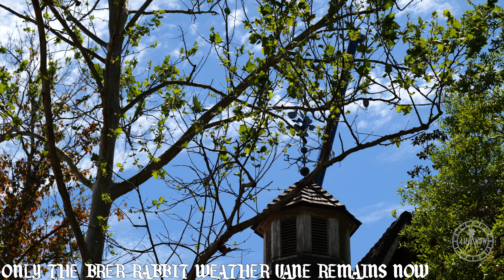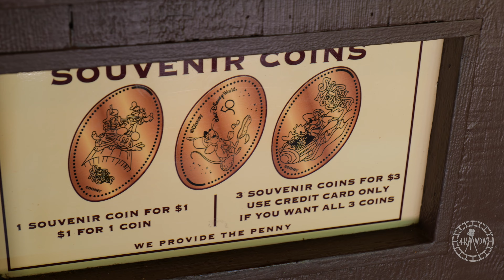2nd Crane Arrives at Splash Mountain, More Signs Removed Construction Update March 2023 Disney World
Well, I definitely wasn’t planning on posting 2 Splash Mountain - Tiana’s Bayou Adventure construction updates in a week lol. A 2nd crane has just arrived, and I have a feeling things are about change a lot. Heavy work was happening at the very top of the mountain, and I’m guessing the iconic tree at the top will be removed very soon. Both the Lightning Lane and Stand by signs were completely removed since my last update a few days ago. Now, the only remaining remnant of the attraction is the Brer Rabbit weather vane. The pressed penny machine by the restrooms is still there though, but the one beneath the train station is gone. A big tent was added to the work happening at the bottom of the drop, so you can’t see really what’s happening in there now. This was filmed on March 15th 2023 from around 2pm - 2:30pm